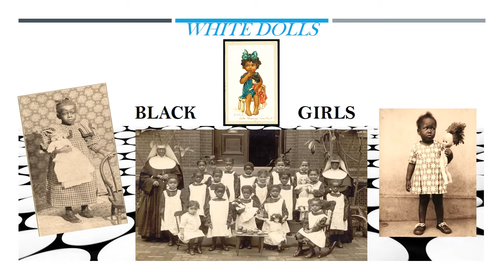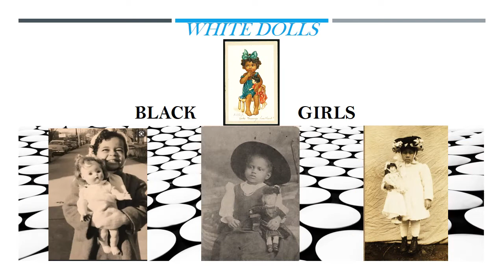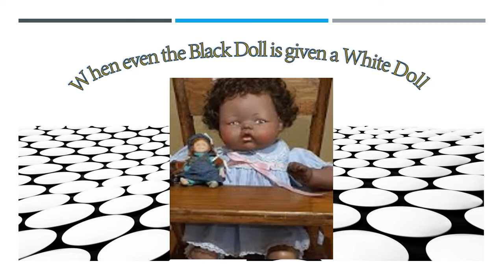Black Girls White Dolls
Black girls, white dolls and more.